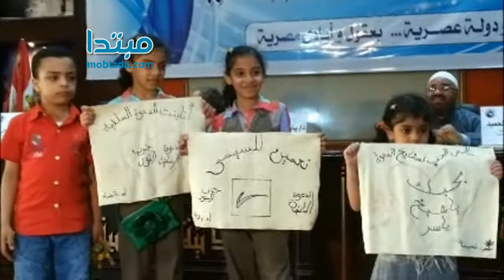أطفال الدعوة السلفية: «نعمين للسيسى»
تقرير : هشام وليد

نظم عدد من أطفال حزب النور والدعوة السلفية، مساء اليوم، وقفة لتأييد المشير عبد الفتاح السيسى، فى الانتخابات الرئاسية المقبلة، وذلك على هامش المؤتمر الذى عقده الحزب لكوادره لشرح أسباب دعم السيسى.

وحمل الأطفال عدد من اللافتات على منصة المؤتمر الذى عقد بمعسكر أبو قير بالإسكندرية، كتبوا عليها "أنا بنت الدعوة السلفية" ،و" نعمين للسيسى"، و"بحبك يا شيخ ياسر".

يذكر أن المؤتمر حضره عدد كبير من قيادات الدعوة السلفية وحزب النور من بينهم الشيخ ياسر برهامى، فضلا عن كوادر وأعضاء وسيدات وأطفال الحزب.